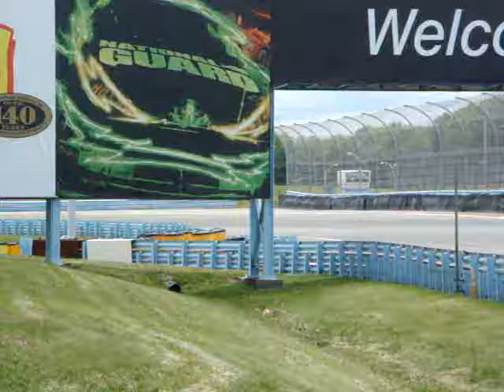Stevenson Pontiac GXP-R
The Grand AM GT Pontiac GXP-R of Stevenson motorsports at the Glen.  Friday Qualifying Session